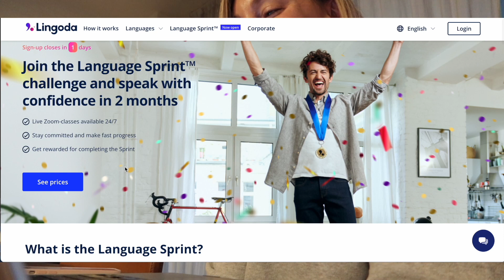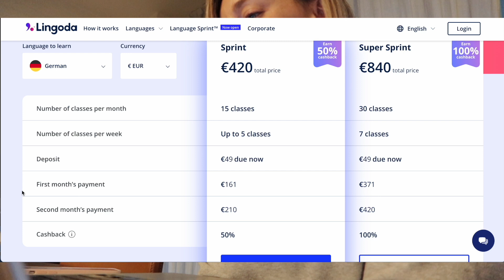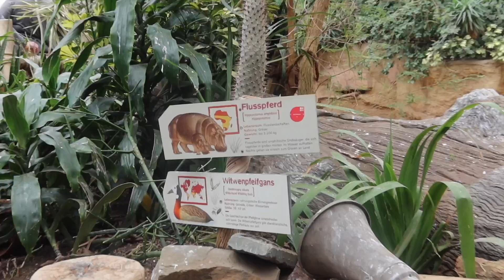Learning and Speaking GERMAN 🇩🇪 vlog 2023: Visiting Cologne Zoo & Aquarium. Romeo's first time 😊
Code: ELYCE2023

Hi everyone! Welcome back or welcome if you are new.
My name is Elyce and I moved to Germany from Australia in Dec 2020. I made this channel to share all my experiences living here so if you would like to follow my journey, please subscribe and click the notification bell so you keep updated with my posts.

In today's video the family take a trip to the zoo and aquarium in Cologne. This was a special trip because it was Romeo's first time seeing lots of different animals. It was a perfect family day 😊

As always I hope you're all doing really well. Thanks for spending time with me and I look forward to seeing you in the next video.

Elyce xx